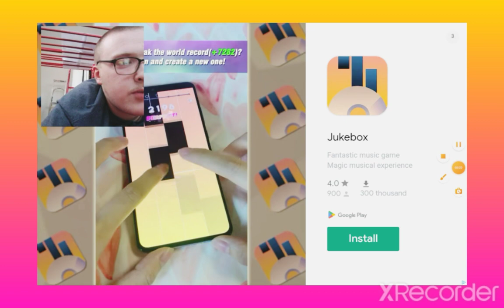Slither.io is difficult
©  TravTube/MegaMonkeyGamer | Gamer Group  ©